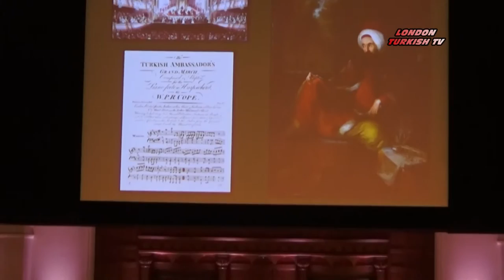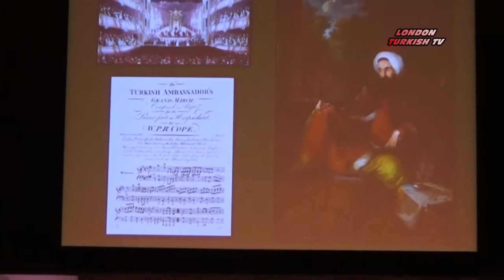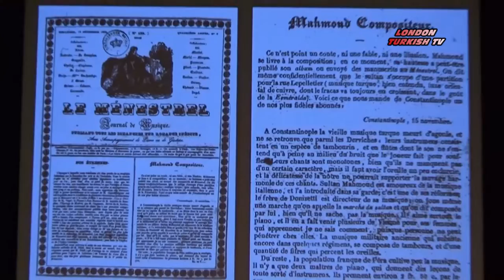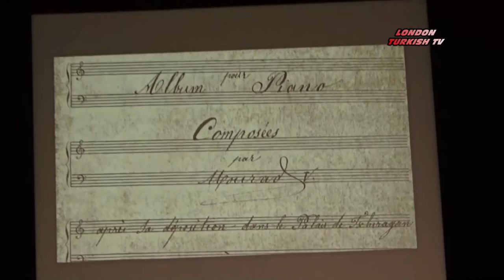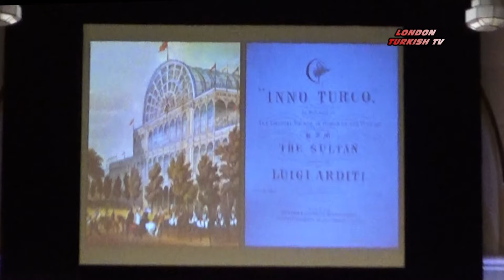WALTZES WITH SULTANS - SULTANLARLA VALS IN LONDON'S CADOGAN HALL NOV 2015 HD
“WALTZES WITH SULTANS” IN LONDON

EUROPEAN MUSIC AT THE OTTOMAN COURT RESOUNDED AT LONDON’S CADOGAN HALL.

THE CONCERT TOOK PLACE ON FRIDAY, 27TH NOVEMBER 2015 AT 7.30PM AT CADOGAN HALL.
ALMOST 1000 GUESTS ATTENDED THE CONCERT, INCLUDING; LONDON AMBASSADOR OF THE REPUBLIC OF TURKEY ABDURRAHMAN BILGIÇ AND WIFE ESRA BILGIÇ, REPRESENTATIVE OF THE TURKISH REPUBLIC OF NORTHERN CYPRUS OYA TUNCALI AND HUSBAND, UNDERSECRETARY AMBASSADOR CEM IŞIK AND HIS WIFE, CONSUL GENERAL EMIRHAN YORULMAZLAR AND WIFE AYŞEGÜL YORULMAZLAR, OSMANOĞLU FAMILY MEMBERS, YUNUS EMRE INSTITUTE DEPUTY DIRECTOR NILÜFER CEYLAN AND HUSBAND  MEVLÜT CEYLAN, UNDERSECRETARY AMBASSADORS ORCUN BAŞARAN AND NAZMIYE BAŞARAN, MAYOR CLL.SUNIL COPRA AND TURKISH AIRLINES DIRECTOR OSMAN BATTAL.

THE CONCERT WAS SPECIALLY PREPARED BY THE TURKISH MUSIC HISTORIAN DR. EMRE ARACI, WHOM SPECIALISES IN THE EUROPEAN MUSICAL TRADITION IN THE 19TH CENTURY OTTOMAN EMPIRE. IN THIS HIGHLY ORIGINAL AND UNUSUAL MUSIC EVENT, MUSIC HISTORIAN DR. EMRE ARACI JOINS THE CHAMBER ENSEMBLE OF LONDON TO INTRODUCE AND CONDUCT HIS ORIGINAL STRING ARRANGEMENTS. PART ONE OF THE CONCERT “WALTZES WITH THE SULTANS” IS MADE UP OF THE WORKS OF OTTOMAN COMPOSERS WHICH FOCUSES ON MURAD THE 5TH TO SULTAN ABDULAZIZ, FROM MR. RIFAT TO SULTAN FEHIME WHILE THE SECOND PART FOCUSES ON THE EUROPEAN WORKS INSPIRED BY THE TURKISH CULTURE.

THE ATTACHÉ OF THE TURKISH CULTURE AND TOURISM OFFICE, ALI SELÇUK CAN MENTIONED THAT; “OTTOMAN PALACE MUSIC THEMED CONCERT “WALTZEZ WITH THE SULTANS”, IS ORGANISED IN COLLABORATION WITH THE YUNUS EMRE INSTITUTE AND AIMS TO BRING THE SIMILARITIES BETWEEN THE OTTOMAN AND EUROPEAN MUSIC CULTURE.”

NILÜFER KOL THE YUNUS EMRE INSTITUTE DEPUTY DIRECTOR STATED THAT “AS YUNUS EMRE INSTITUTE THEY WERE VERY HAPPY TO TAKE PART IN THE MUSICAL ORGANIZATION WHICH REFLECTS THE RESEMBLANCE BETWEEN TURKISH AND EUROPEAN CULTURE.
__________________________________________________________________İNFORMATION IN TURKISH:

“SULTANLARLA VALS” İNGİLTERE`DE İZLEYİCİLER İLE BULUŞTU

LONDRA’DA CADOGAN HALL`DA YAPILAN KONSERDE, OSMANLI SARAYINDA AVRUPA MÜZİĞİNİN YANSIMALARI MÜZİKSEVERLERLE BULUŞTU.

LONDRA KÜLTÜR VE TANITMA MÜŞAVİRLİĞİ İLE YUNUS EMRE ENSTİTÜSÜNÜN İŞBİRLİĞİ İLE 27 KASIM 2015 CUMA GÜNÜ SAAT 19:30’DA CADOGAN HALL’DE GERÇEKLEŞTİRİLEN KONSERE; ARALARINDA TÜRKİYE CUMHURİYETİ LONDRA BÜYÜKELÇİSİ ABDURRAHMAN BİLGİÇ VE EŞİ ESRA BİLGİÇ, KUZEY KIBRIS TÜRK CUMHURİYETİ LONDRA TEMSİLCİSİ OYA TUNCALI VE EŞİ, LONDRA BAŞKONSOLOSU EMİRHAN YORULMAZLAR VE EŞİ AYŞEGÜL YORULMAZLAR, OSMANOĞLU AİLESİ ÜYELERİNİN DE BULUNDUĞU ÇOK SAYIDA MÜZİKSEVER KATILDI.

YAKLAŞIK 1000 KİŞİLİK CADOGAN HALL’ÜN HEMEN TAMAMININ  DOLU OLDUĞU MÜZİK AKŞAMINA İNGİLİZ MÜZİKSEVERLER DE YOĞUN İLGİ GÖSTERDİ.

19. YÜZYIL OSMANLI DEVLETİNDE AVRUPA MÜZİK GELENEĞİ ÜZERİNE UZMANLAŞMIŞ, TÜRK MÜZİK TARİHÇİSİ DR. EMRE ARACI TARAFINDAN ÖZEL OLARAK HAZIRLANAN REPERTUAR, ARACI’NIN ŞEFLİĞİNDE CHAMBER ENSEMBLE OF LONDON ORKESTRASI TARAFINDAN İCRA EDİLDİ. “SULTANLARLA VALS” BAŞLIKLI KONSERİN BİR BÖLÜMÜ SULTAN 5. MURAD’DAN SULTAN ABDULAZİZ’E, RIFAT BEY’DEN FEHİME SULTAN’A OSMANLI BESTEKÂRLARININ ESERLERİNDEN OLUŞURKEN, DİĞER BÖLÜMÜNDE GİUSEPPE DONİZETTİ PASHA VE CALLİSTO GUATELLİ PASHA’DAN JEAN-BAPTİSTE LULLY’YE AVRUPA BESTEKÂRLARININ TÜRK KÜLTÜRÜNDEN ESİNLENEREK OLUŞTURDUĞU ESERLERE YER VERİLDİ.

BU SON DERECE ÖZGÜN VE SIRADIŞI MÜZİK DİNLETİSİNDE, AYRICA DR. EMRE ARACI TARAFINDAN, OSMANLI SARAYINDA AVRUPA MÜZİĞİNE DAİR ORİGİNAL GÖRSELLER EŞLİĞİNDE BİR SUNUM YAPTI.

LONDRA KÜLTÜR VE TURİZM ATAŞESİ ALİ SELÇUK CAN; OSMANLI SARAY MÜZİĞİ TEMALI SULTANLARLA VALS KONSERİNDE, OSMANLI İLE AVRUPA KÜLTÜRLERİNİN MÜZİKTE BULUŞTUKLARI NOKTALARIN ÖN PLANA ÇIKARILMASINI AMAÇLANDIĞINI BELİRTTİ.

LONDRA YUNUS EMRE ENSTİTÜSÜ MÜDÜR YARDIMCISI NİLÜFER KOL DA; YUNUS EMRE ENSTİTÜSÜ OLARAK, AVRUPA AYNASINDA TÜRKİYE, TÜRKİYE AYNASINDA AVRUPA’NIN YANSIMALARINI İÇEREN BU MÜZİKAL BULUŞMANIN ORGANİZASYONUNDA YER ALMAKTAN BÜYÜK MUTLULUK DUYDUKLARINI İFADE ETTİ.